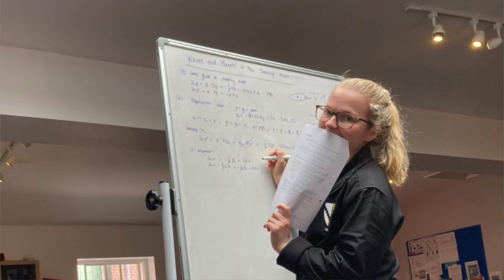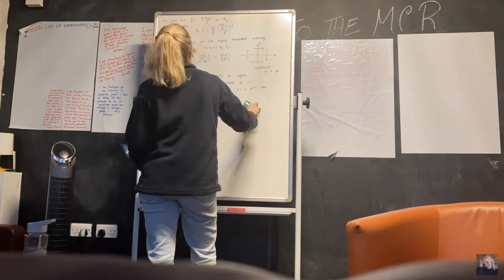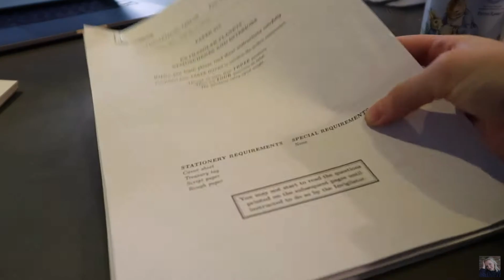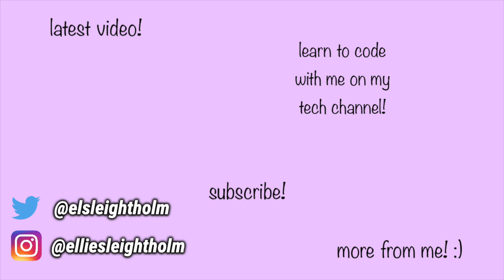Was Studying the Hardest Maths Degree in the World Really Worth it?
In my previous video, I talked all about Part III Mathematics at Cambridge and gave you an insight into what the degree was like but in today's video I give you my honest opinion! Was it really worth it?

For those of you that are new here, hi there 🌞 my name is Ellie and I'm a Cambridge Part III Mathematics Graduate and current Astrodynamics Software Engineer!